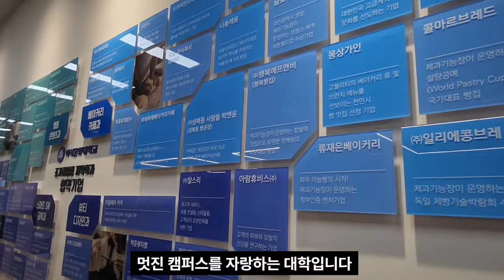인서울 대학보다 좋은 100% 대학교 TOP3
안녕하세요 황태티비Univ 황PD 입니다 오늘은 서울에서 가까운 대학
3곳을 탐방 했습니다 이대학들은 인프라도 좋고 입학과 동시에 취업이
되는 조기취업형 계약학과 선도 대학 입니다
4개 대학이 합쳐진 가천대학교
미래형 대학인 경기과학기술대학교
동화속의 캠퍼스인 백석문화대학교...
이대학들과 조기취업이 궁금하시다면
오늘도 역시 황태티비 시작합니다